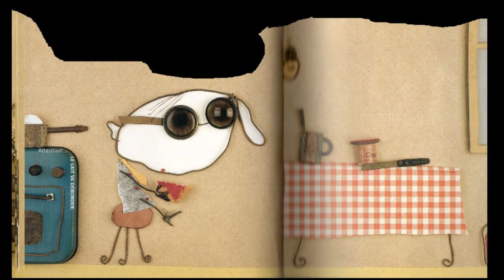Comme chaque matin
album de Christian Voltz